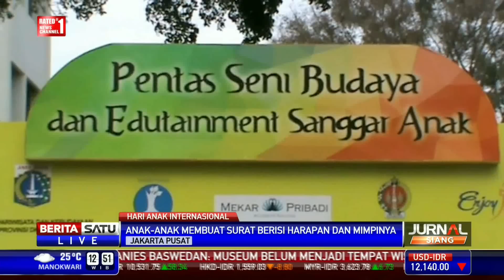Dialog: Saatnya Peduli Hak Anak #2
Kekerasan terhadap anak masih terjadi. Upaya untuk menghindari atau pun menekan jumlah kasus masih kurang efektif. Masalah pendidikan tak kunjung selesai.

Facebook.com/BeritaSatuTV
Youtube.com/BeritaSatu